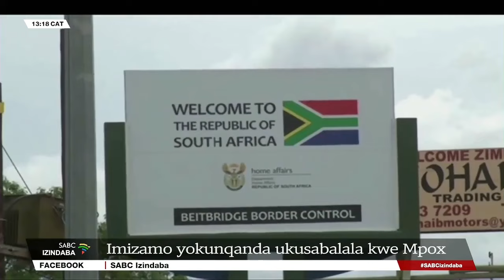Izindaba zesiZulu @13H00 | 26 June 2024